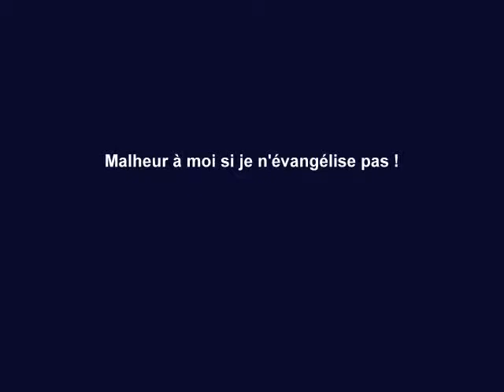Malheur à moi si je n'évangélise pas !